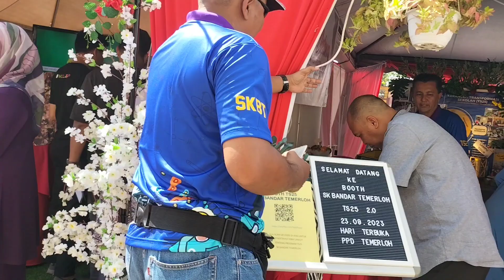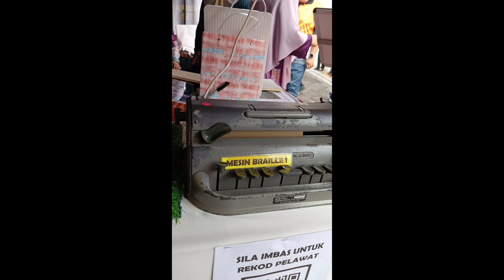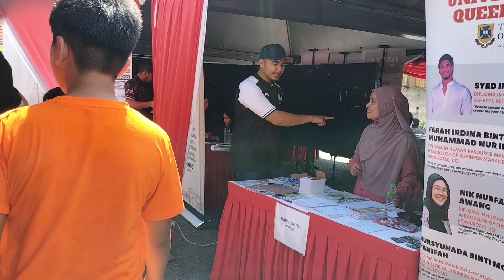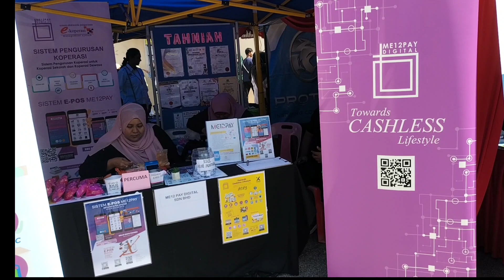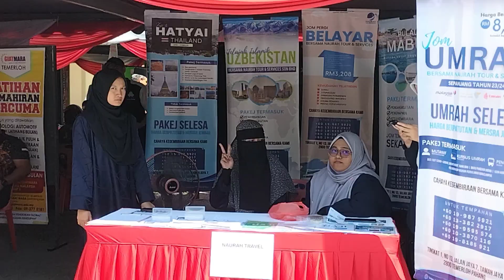Hari Terbuka PPD Temerloh 2023 Tetap Meriah.